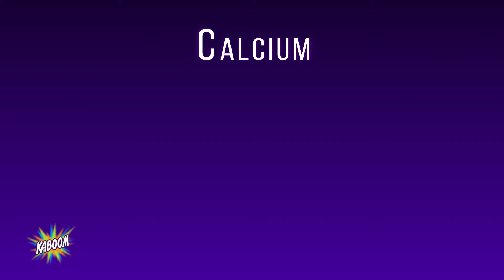Brandon Sapp Kaboom Commercial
If you are looking for a product to help eliminate hard water build up, ring around the toilet or other messy situation around your house look no more because we got a solution for you.